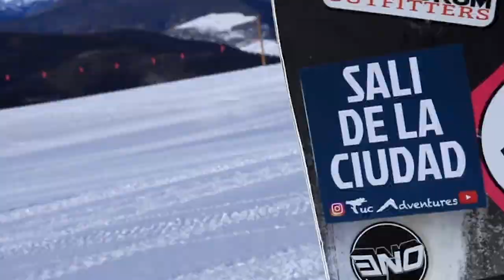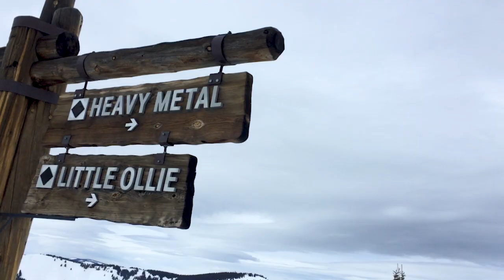The SECRETS of BLUE SKY BASIN - Vail Vlog Ep 15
I taught Rodrigo last year and when he came back this season I got lucky enough to teach him. He told me had been watching the Tuc Adventures Tuesdays and was stoked to make one with me.

Ceci and Austin both work at Vail and joined for a lesson. Ceci helped me teach Austin some "Cordobes" the dialect from where we both lived in Argentina and Rodrigo showed all of us a sweet powder stash. I showed them one of my stashes but some secrets are best left off of social media...

¿Cuál es el drama? - Cony La Tuquera